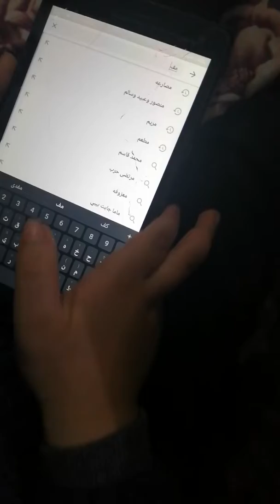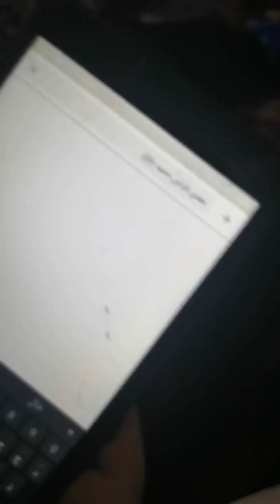مفدى عمره 5 سنوات يكتب اسمه الرباعي